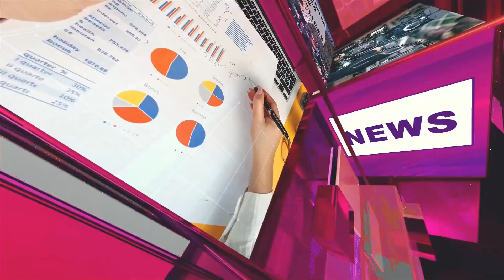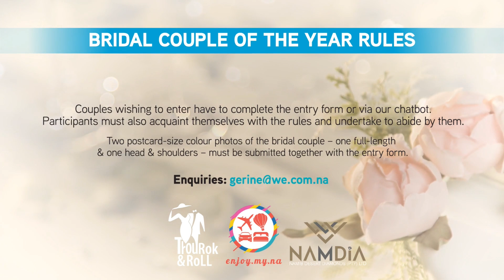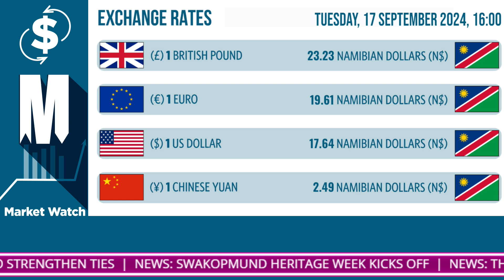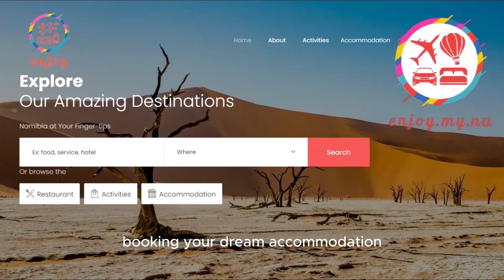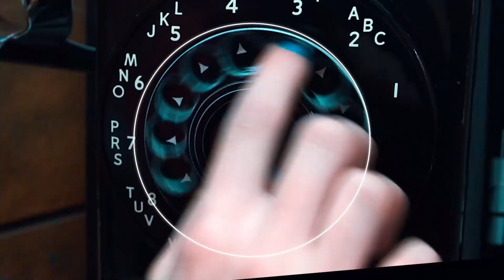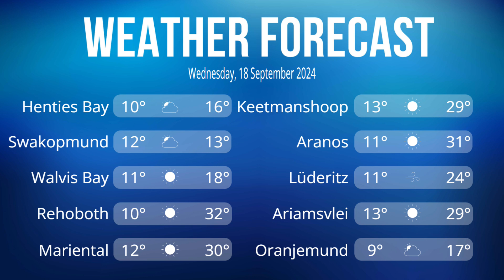Sunset News 17 September 2024 04 43 46 pm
Sunset News brings you news, stories from the community, economic indicators, weather reports and sport news. or DStv (285) and GOtv (25) in Namibia. Oneuptwo OneUpTwo - NTV